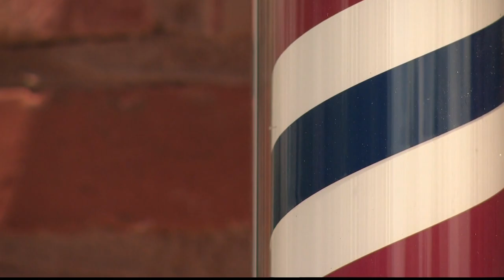GOP voters seek gun law compromises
Pro-gun rights, but mass killings drive need to re-examine laws, they say